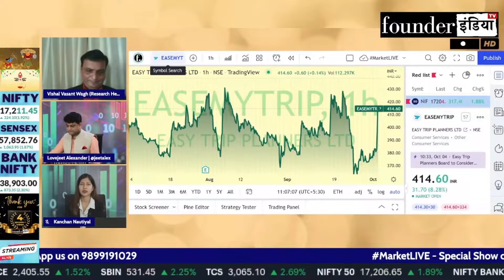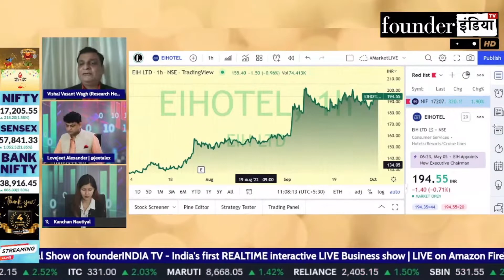EIH Ltd. (EIHOTEL) के शेयर में क्या करें? Expert Opinion by Vishal Wagh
Analysis of: EIH Ltd. (EIHOTEL)

Shows on EIH EIHOTEL eihltd StockMarket equity trading investment commodity personalfinance tax cryptocurrency blockchain reviews marketanalysis startups policyreviews nifty sensex and much more.